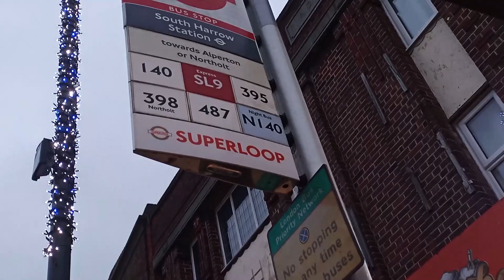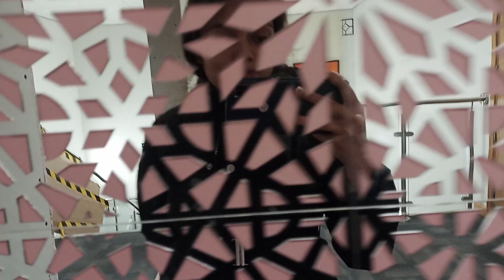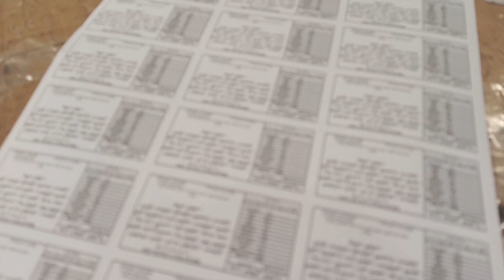New job..a day of my life..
Hii everyone.
I am Arti.This is personal vlogging channel of mine.I used to shoot random videos because I love to shoot whatever I'm going through.So here I am with new journey of vlogging.